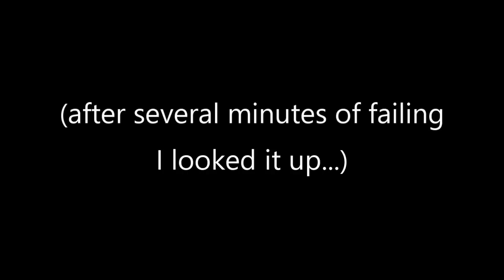I HATE THE ICE PATH! Pokemon Silver Let's Play #16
Pokemon Gold and Silver just released on the Virtual Console, so I will be playing through the Gen 2 games for the first time EVER!

I make Pokemon videos, such as Top 10 or Top 5 Pokemon videos, Pokemon Ultra Sun and Ultra Moon content, Pokemon Sun and Moon content, Pokemon anime Ash Ketchum videos, Pokemon Let's Plays of Pokemon games, and lots more!

Extra special thanks to my Patrons Ryan Hancy, Bryan Ingram, Jenrri Arias, Jaeson Dalessandro, Joseph Milman, and Holden Graham!

I use an Elgato HD60 Pro to record Nintendo Switch footage!